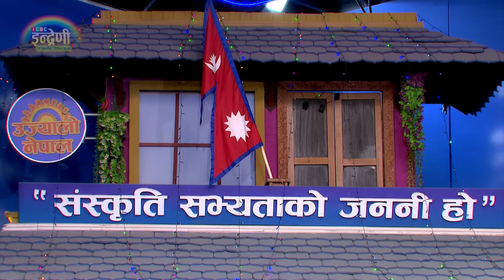हङकङका देव गुरुङलाई दोहोरीमा जित्न कस्ले सक्ला ? मनमायालाई प¥यो यस्तो आपत । ०१.०३.०८० ।। HD